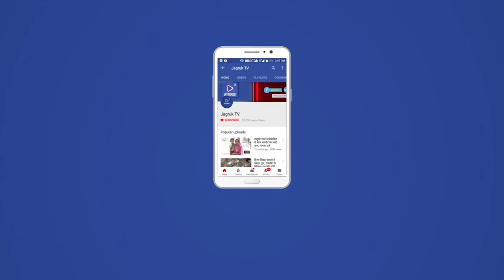जसवंतपुरा : साइकिल पाकर बालिकाओं के चेहरे मुस्कराएं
कस्बे के स्थानीय राजकीय महात्मा गांधी अंग्रेजी माध्यमिक विद्यालय में मंगलवार को संस्था प्रधान सौभागचंद जोशी की अध्यक्षता एवं त्रिकमाराम देवासी खण्ड मुख्य शिक्षा अधिकारी के मुख्य आतिथ्य में कुल 22 बालिकाओं को साइकिल वितरित की गई। इस दौरान साइकिल पाकर बालिकाओं के चेहरे मुस्कराएं। इस अवसर पर खण्ड मुख्य शिक्षा अधिकारी देवासी ने कहा कि राज्य सरकार की ओर से बालिकाओं की निःशुल्क साईकिल वितरण करना महिला शिक्षा के क्षेत्र में सार्थक योजना है, इस प्रकार की योजनाओं से बालिकाओं के सशक्तिकरण की ओर कदम बढेंगे। इस अवसर प्राचार्य विक्रमसिंह चारण ने भी अपने विचार व्यक्त किया। कार्यक्रम का संचालन भगवतसिंह राणावत ने किया। इस मौके पर प्रधान प्रतिनिधि रणसिंह परमार, सरपंच प्रतिनिधि मोड़ाराम प्रजापत, शिक्षाविद वजाराम माली, हाजी चांद खां, धनाराम प्रजापत, फूलचंद खण्डेलवाल, रामसिंह धरुपड़ा, दिनेश सेन, प्रवीण राव, प्रकाश सोनी, कपिल अग्रवाल, ललित सोनी आदि उपस्थित थे।